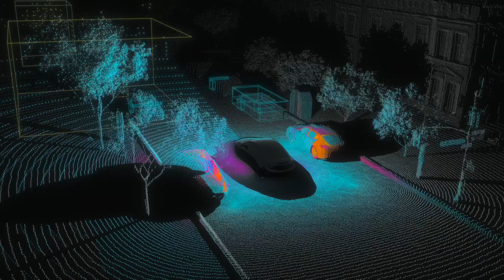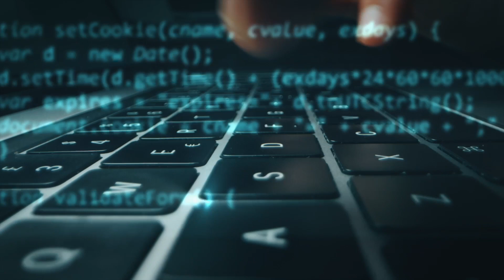driveblocks | Apex.AI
While Apex.OS is a fork from ROS2; it has been optimized to meet the criteria of production-grade safety critical software and is, therefore, a perfect match for the task. driveblocks leverages the modularity of the node structure within the ROS universe to combine the perception stack in two configurations comparing varying parallelization levels in both frameworks.